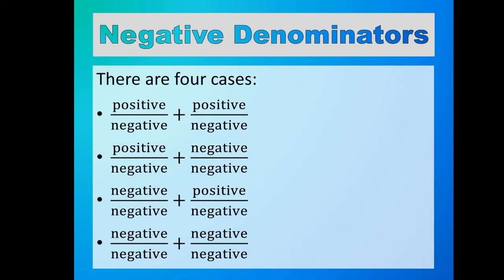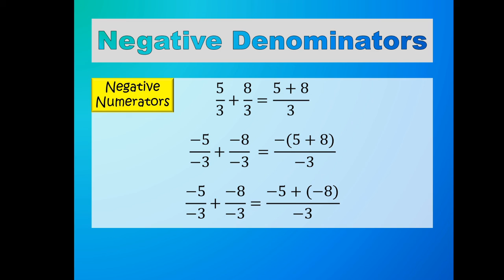Adding & Subtracting Fractions Part 5 (Including Negative Denominators)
This set of videos is about the reason, the why behind, for the rules concerning adding and subtracting fractions. This specific video is about when you have negative denominators.

Notes: I created the fractions of a circle by using a pie chat in Word. I created the “fraction rulers” by having two tables (from Word) each with one column. The number of rows would be n, which would be the denominator. You can decide the width of each cell (in in the area of the tabs see Table Tools: Layout or something like that), which I think in my case was supposed to be approximately 6 and 2/3 divided by n.

***Links for some other videos and sets of videos:

Why does a + b = b + a (or x + y = y + x if we are using different variables)? Why does the commutative property of addition work?
• This method(s) used in this set of videos can also be used to show a + (b + c) = (a + b) + c, which is the associate property of addition.
• Why the counters method of visualizing addition and the rulers method of visualizing addition are basically the same idea, at least for positive integers is included in this set of videos: near end of
• One of the videos in this set of videos explained 0 as the additive identity, that a + 0 = a and that 0 + a = a, where a is any number.

• An aspect of the distributive property is explained in a video in this set of videos

Why Does ab = ba (or xy = yx if we are using different variables)? Why does the commutative property of addition work
• Why 0 x b = 0 and b x 0 = b, where b is any number is explained in one video in this set of videos

The why behind for a x (b x c) = (a x b) x c, or the why behind for the associate property of multiplication

Multiplying or dividing numerator and denominator by same number and having it equal to the original fraction, why a / b = (ac)/(bc), also why you can simplify fractions